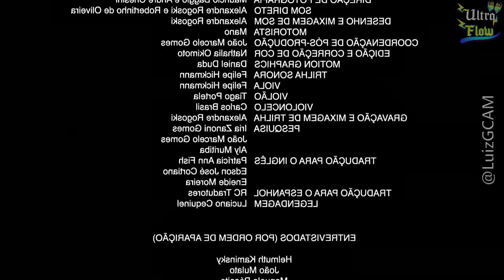PODEROSÍSSIMO NINJA COMENDO O FUNKO POP DO FLOW PODCAST